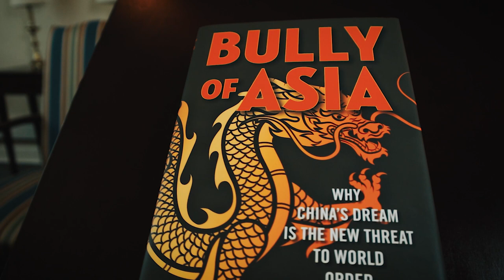Coronavirus & Communism: The Blunt Truth about China with Expert Steven Mosher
Steven Mosher explains how the worldwide Coronavirus crisis is linked to the Chinese Communist Party -- CCP.  In this exclusive interview for TFP Student Action, you will also learn how the Catholic Church in China is suffering intense persecution today.  Get the facts with Mr. Mosher, top expert on affairs in China, president of Population Research Institute and author of “Bully of Asia: Why China's Dream Is the New Threat to World Order.”

On LifeSiteNews, Mosher stated:  “Everyone who falls ill or dies from the Chinese Coronavirus is a victim of the Chinese Communist Party.  They will ‘own’ this virus for all time.  I hope it will come to be known as the Chinese Communist Party Coronavirus.”